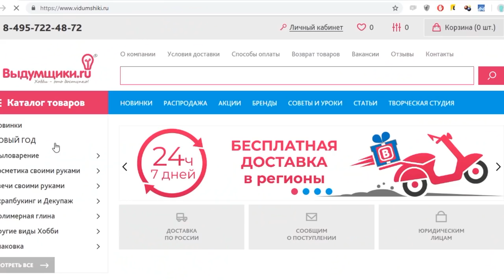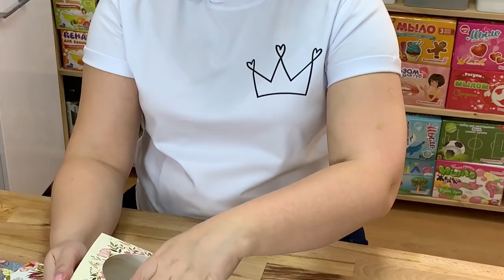Как правильно упаковать мыло в подарок. Собираем коробку с наполнителями. | How to package your soap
Вы сделали маленький и приятный подарок, но он выглядит совсем непрезентабельно? Тогда это видео точно для вас!
В этом выпуске Любовь Шенеман расскажет о замечательных подарочных коробочках, которые вы, кстати, можете приобрести на нашем сайте! Подробнее, по ссылочке

Ваши подарки заиграют новыми красками, и даже самый бледненький и небольшой подарок будет смотреться просто роскошно в этих ярких коробочках))

For our friend from other countries:

You made a small and nice gift, but it looks quite unpresentable? Then this video is definitely for you! In the new video, our master Luba will tell you about the wonderful gift boxes that you can buy on our website! Your gifts will sparkle with new colors, and even the smallest gift will look luxurious in these bright packages))

Еще больше интересного на канале Выдумщики!

О канале Выдумщики:
Простые, понятные идеи и мастер-классы - как сделать подарки своими руками! У нас на канале вы найдете идеи и мастер-классы по мыловарению, косметике ручной работы, скрапбукингу, бетонным украшениям и декору, изготовлению свечей ручной работы и многое другое. Сделайте это легко вместе с Выдумщиками! Make it easy!

Вопрос дня: какая идея понравилась тебе больше всего? Пиши в комментариях!

Выдумщики.ру